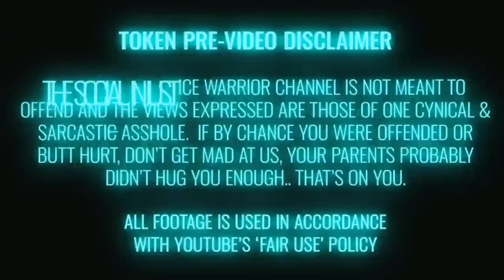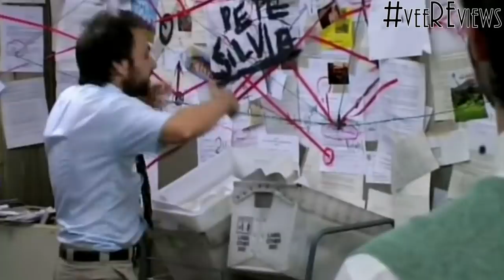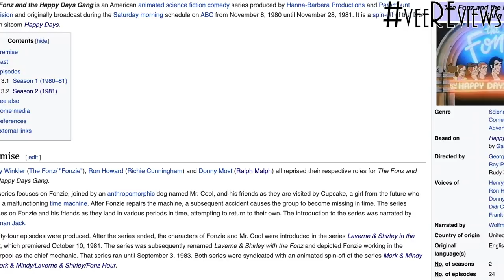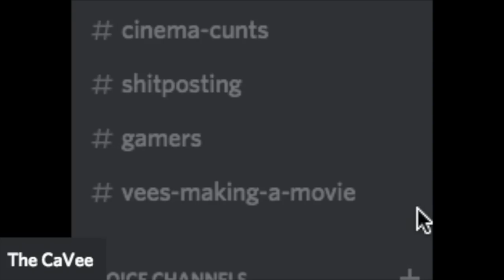WEIRDEST HANNA BARBERA ADAPTATIONS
With all the trailers I've seen for the upcoming "Scoob!" movie, I decided to take a look back at some of the more forgotten or downright bizarre Hanna-Barbera creations. From Godzilla to The Partridge Family attempting to replicate The Jetsons.